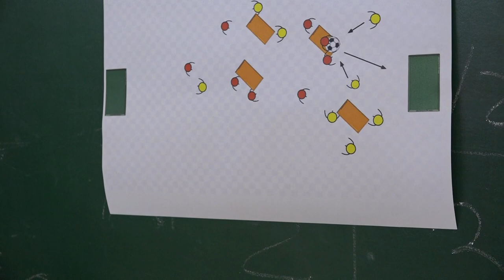Divertid al rey 00541